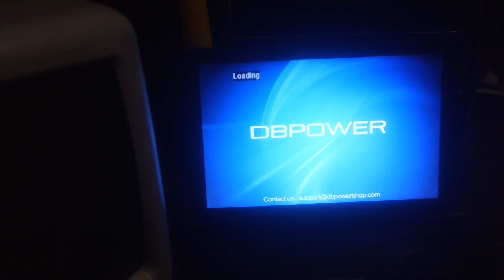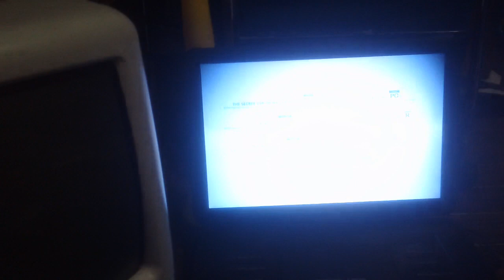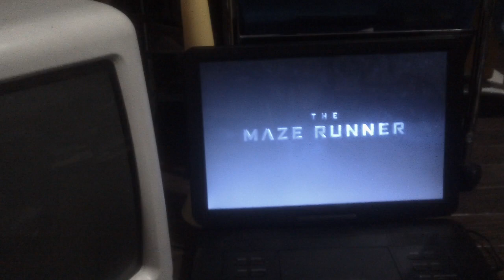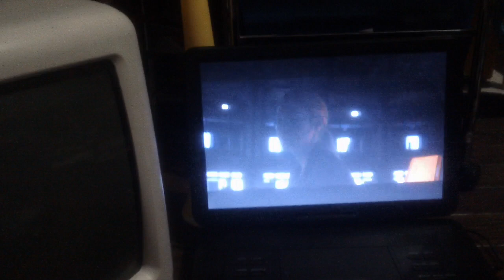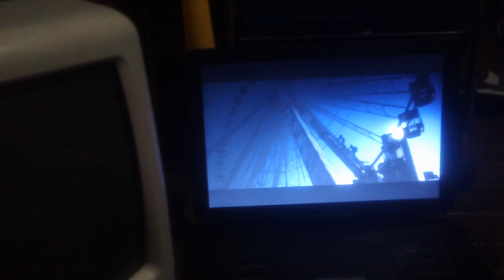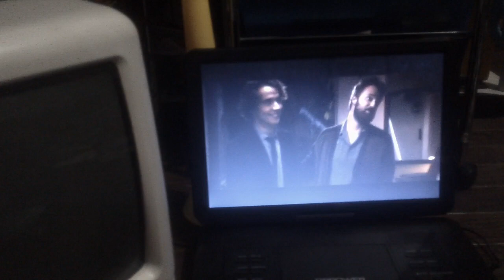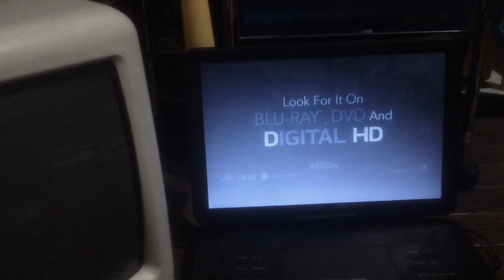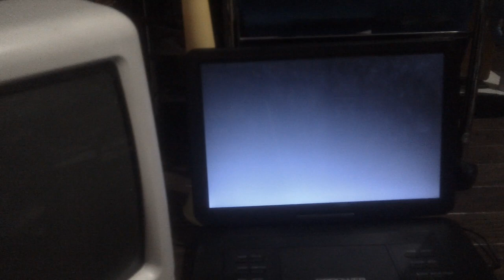Opening Up To The Fault In Our Stars 2014 DVD